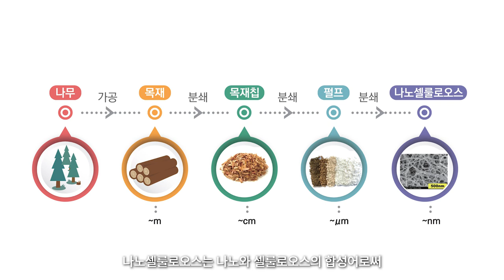[산림과학원] 나노셀룰로오스 기반 친환경 신소재 개발 연구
셀룰로오스는 목재에서 비교적 손쉽게 추출하여 얻을 수 있는 물질입니다. 나노셀룰로오스라고 하는 것은 말 그대로 셀룰로오스가 나노 크기의 소재라는 이야기인데, 국립산림과학원은 약 10년 전부터 이 나노셀룰로오스를 소재로 발굴하고, 배터리나 환경, 의공학분야 등에 공동연구를 통해 첨단 신소재로 응용하는 기술을 연구하고 있습니다.  나노셀룰로오스의 첨단 기술응용은 기술 발달과 함께 더욱 확대되고 이에 대한 파급효과로 기존에 없던 새로운 소재를 등장시킬 가능성이 높습니다. 따라서 국립산림과학원은 응용연구와 함께 나노셀룰로오스를 사회적, 문화적 상호작용의 초첨에 맞추어 접근하는 기초연구를 지속적으로 추진하고 있습니다.